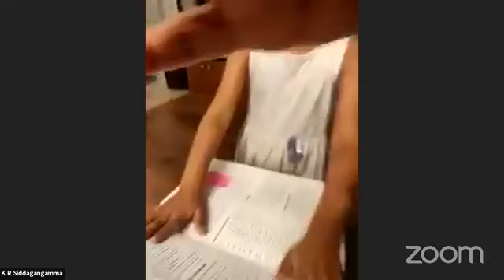Kannada with in the Nation and Overseas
Naveen Sunag Speaking at the international webinar on the Status of Kannada Language and Kannadigas within India and Overseas